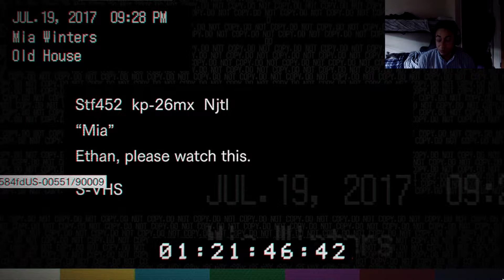Resident evil 7 Biohazard: Part 2 || Jack is the human torch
Hey guys! for those who checked out the stream earlier today thanks a ton! if you missed it, this is everything that happened in the video but edited for a more thrilling experience!